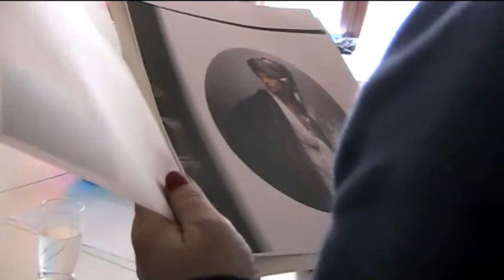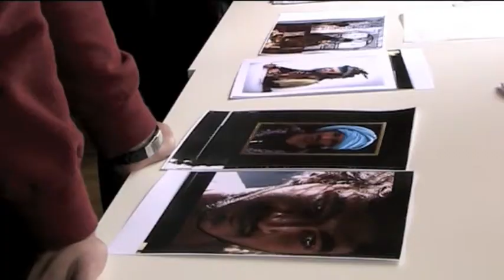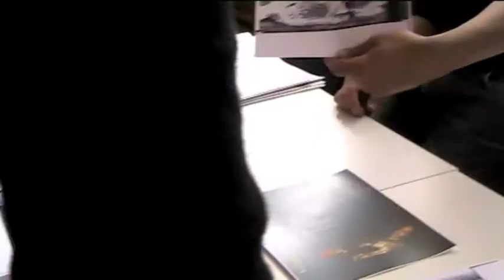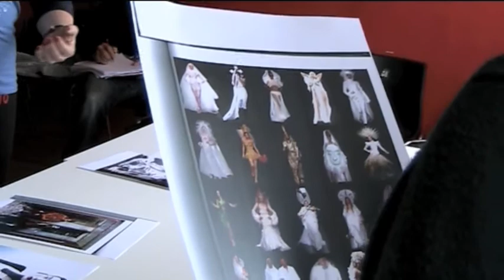Les 1001 Nuits #16 Réunion costumes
Feuilleton documentaire retraçant la création du spectacle « Les 1001 Nuits » par Dominique Serron et sa compagnie L'Infini théâtre au Théâtre Royal du Parc.

Episode #15
Renata Gorka, la costumière, expose ses pistes...
Réalisation : Nadia Benzekri